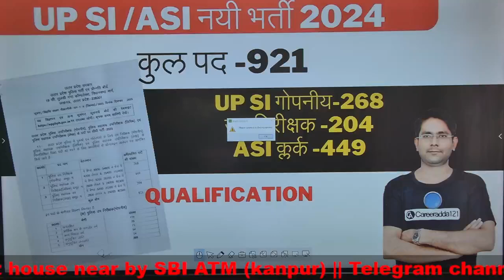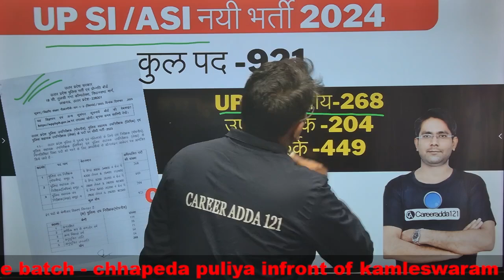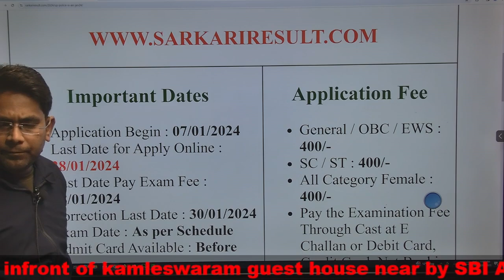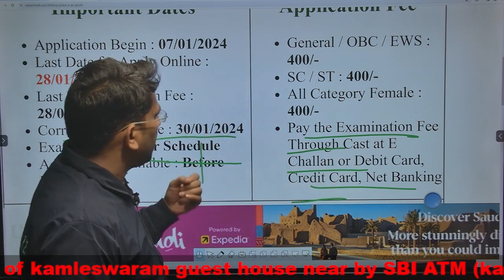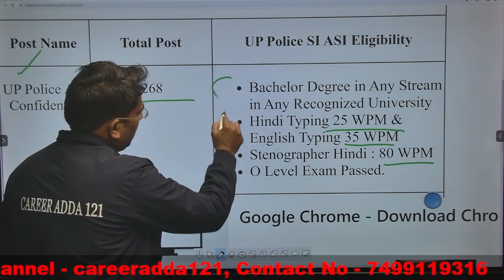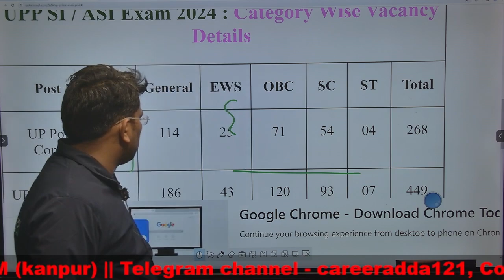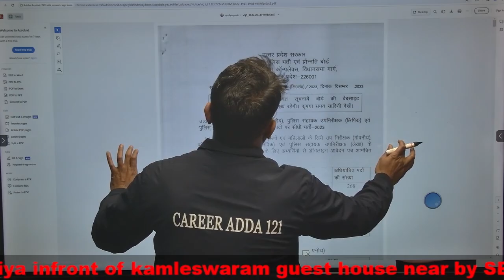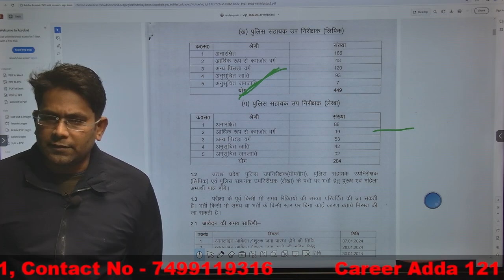UP SI/ASI NEW VACANCY 2023-2024 TOTAL VACANCY-921 UP POLICE ASI \ UP POLICE CLERK \UP SI ASI